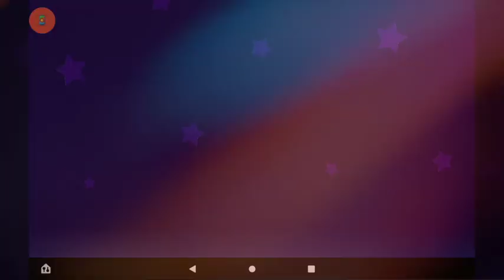Bloons TD Battles Gameplay Part 4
This is gameplay of Bloons TD Battle and all these recordings could be in coop mode or by myself. All videos are very depends on difficulty and challenge.